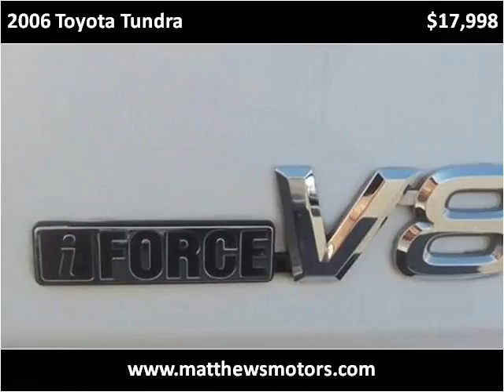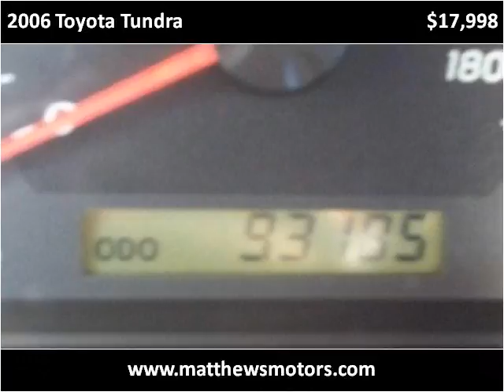2006 Toyota Tundra Used Cars Clayton, Raleigh, Chapel Hill,